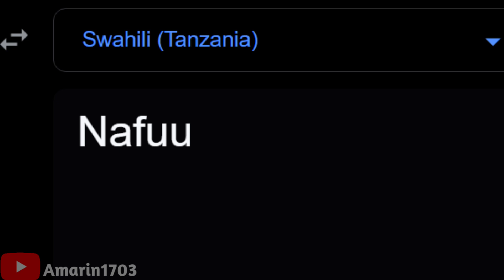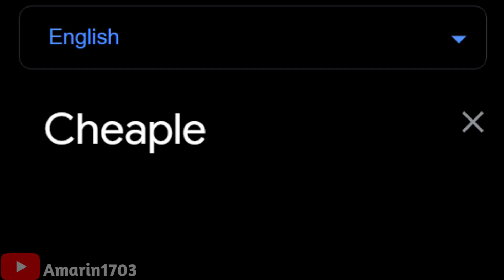Cheaple travel around the worlds.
It's taken me for 2 days (29-31)

New languages

Tongan English - Malcolm (English)(Great Britain) from Nuance TTS

1. (Slovenian) V Francija boš zaljubila se
2. (Hungarian) Erdély induló - Old Hungarian Army March
3. (Swahili)(Tanzania) Zuchu - Sukari
4. (Māori) Maumahara noa ahau
5. (Albanian) Valle Kosovare
6. (English)(Tonga) Tauafu a sii Peau
7. (Italian)(Italy) Eiffel 65 - I'm blue  daba dee daba gay
8. (Italian)(San Marino) Serhat - Say Na Na
9. (Greek)(Greece)
10. (Irish) Star of County Down

Next vid: "Happy Chinese New Year" in different languages